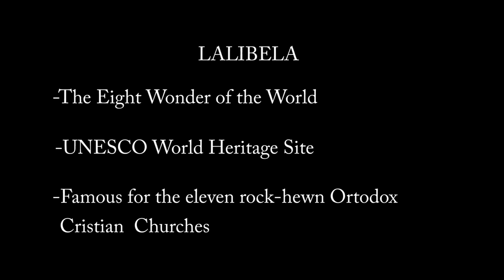Lalibela-Ethiopia one of the wonders of the world.Full HD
The video include:
1.The magnificent churches-Unesco world heritage site.
2.Timket celebration.